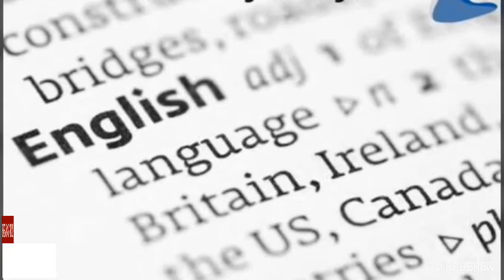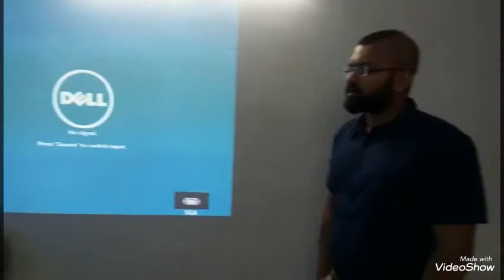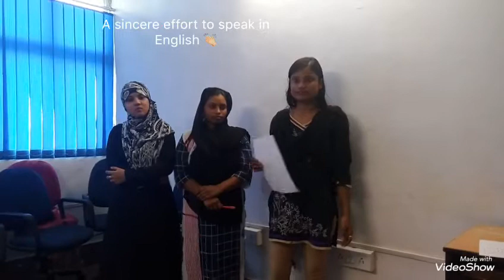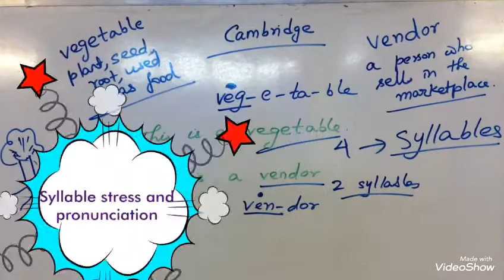A CELTA classroom: speaking activities in an ITES company in Kolkata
Hey folks, as CELTA is an innovative approach to English Language Teaching, the pedagogy needs to be well - planned, before execution. This video encompasses some of the vital stages of how to go about, designing a CELTA lesson plan